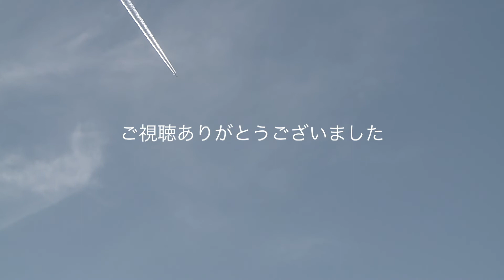【飛行機】夕焼けと富士山と飛行機【東京国際空港】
このビデオは 美しい夕焼けの中 飛行機が着陸するシーン